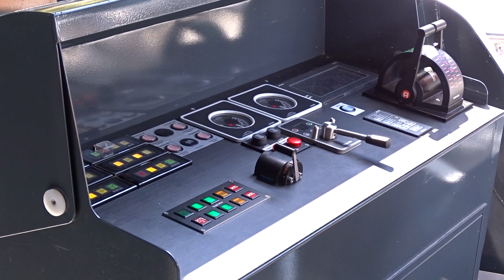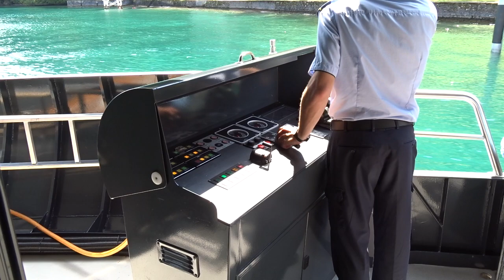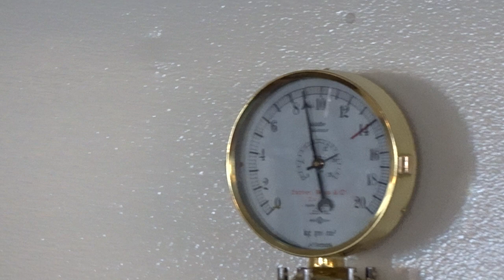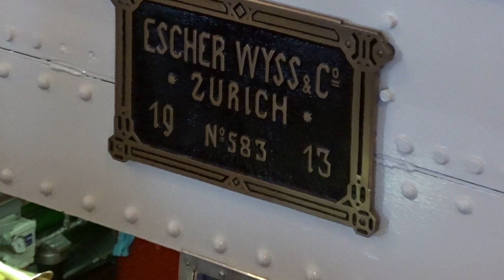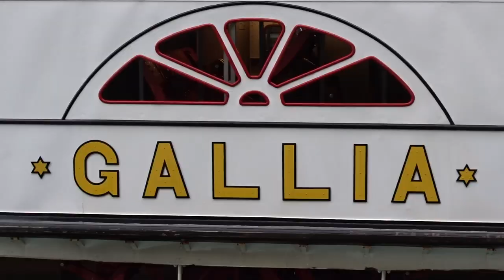Best of Lake Lucerne 2018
Die "Best of Lake Lucerne" Tour ab Kehrsiten Bürgenstock